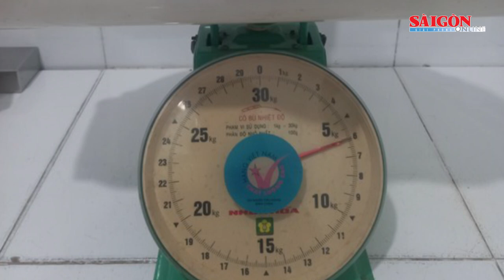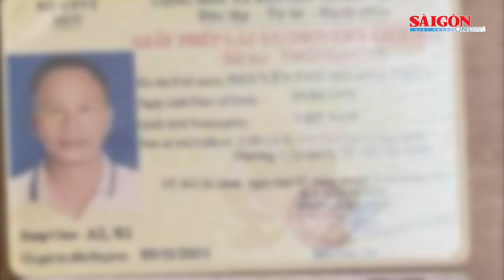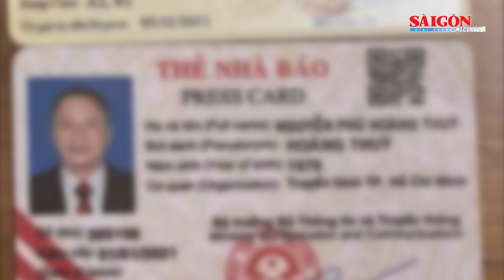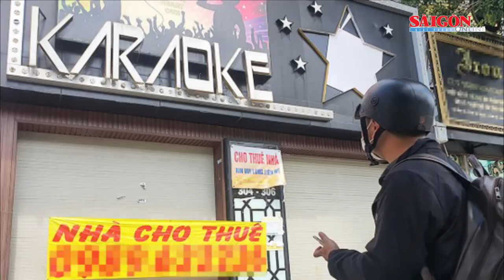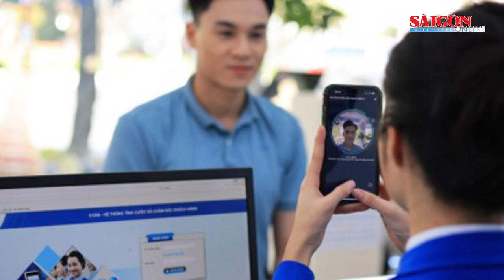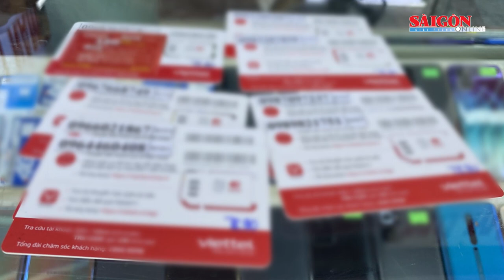Người đàn ông dùng GPLX, thẻ nhà báo giả khi bị CSGT chặn vì vi phạm | Tin nóng 12H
Tin nóng 12H của SGGPO ngày 30-3 có các thông tin: Thêm một trẻ chào đời cân nặng 6kg ở Hà Tĩnh; Người đàn ông dùng GPLX, thẻ nhà báo giả khi bị CSGT chặn vì vi phạm; Cụm cảng nước sâu Cái Mép – Thị Vải đón siêu tàu container; Môn Lịch sử dự kiến sẽ là 1 trong 4 môn thi bắt buộc; Cứu sống bệnh nhân bị dao đâm thấu ngực...